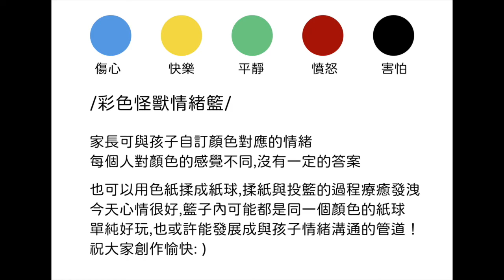彩色怪獸-情緒藍創作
彩色怪獸情緒籃
家長可與孩子自訂顏色對應的情緒
每個人對顏色的感覺跟喜好都不同,沒有一定的答案

在家也可以用色紙揉成紙球,揉紙與投籃過程療癒發洩
今天心情很好,籃子內可能都是同一個顏色的紙球
單純好玩,也或許能發展成與孩子的情緒溝通管道
祝大家創作愉快 : )